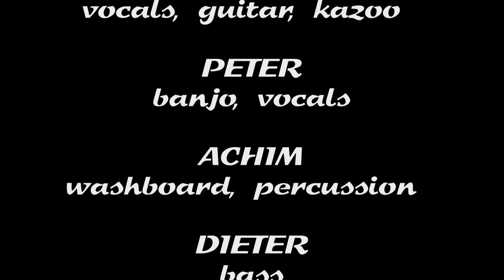Skiffle Men on 24.08.2021 - "Marianne"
Skiffle Men playing the classic song "All day all night Marianne"